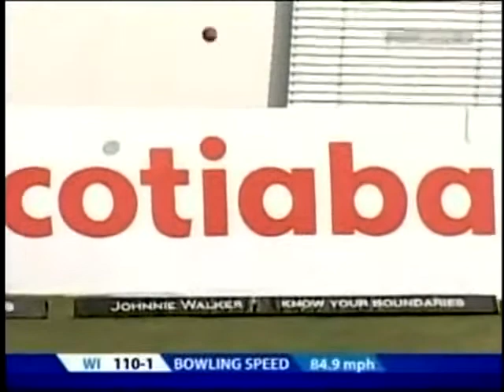Xavier Marshall Jajestic Test Best 85 runs